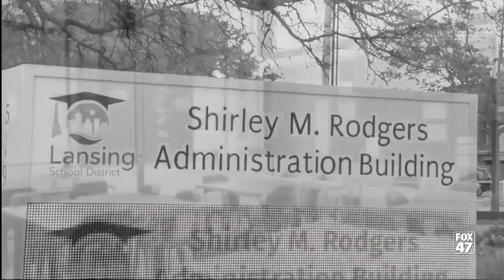Hortense Canady: Lansing Trailblazer